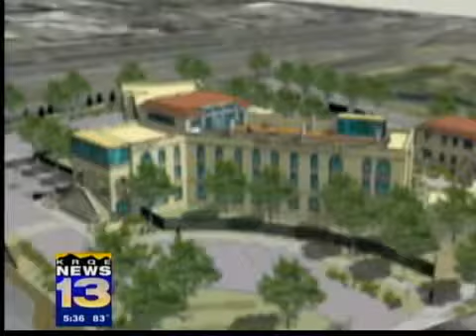Big projects weather tough times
The projects to remodel the old Memorial Hospital on Central Avenue SE and to build townhomes in downtown Albuquerque are moving right along despite the tough economy.